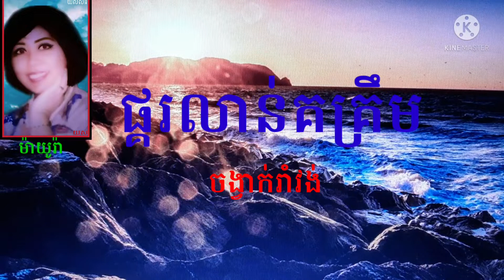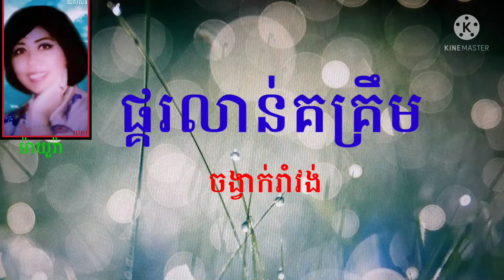🌹 ផ្គរលាន់គគ្រឹក= ប្រយ័ត្នអូនបានគេ, ចង្វាក់រាំវង់,លំនាំបទពីដើម(ម៉ាយូរ៉ា)